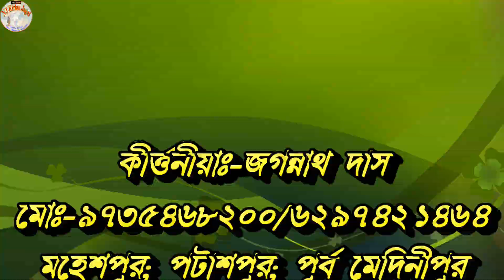জগন্নাথ দাস স্টেজ কীর্তন//বন্দনা কীর্তন //NJ KIRTAN JAGAT//JAGANNATH DAS KIRTAN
All devotional stage programmes (Kirtan,Baul,Bhagbot Path,Ramayan etc.)are available here.

ইউটিউব ভিডিও র জন্য যোগাযোগ করুন-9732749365

# SONG-bandhana kirtan
# Singer-Jagannath Das
# PLACE-patashpur
# MUSIC LABEL- NJ KIRTAN JAGAT
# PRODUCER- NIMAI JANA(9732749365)